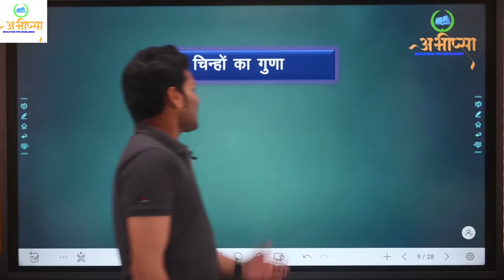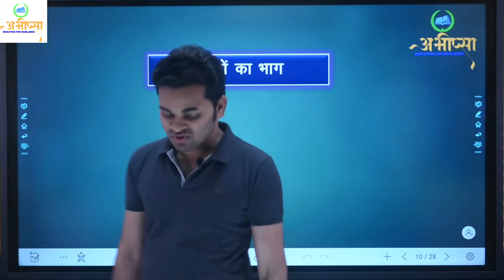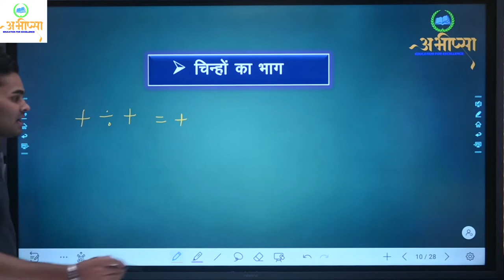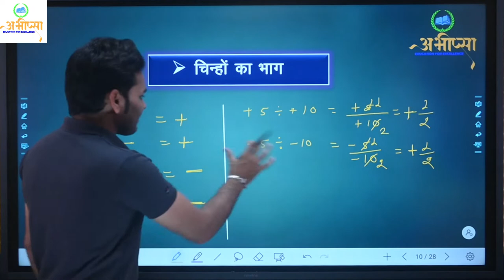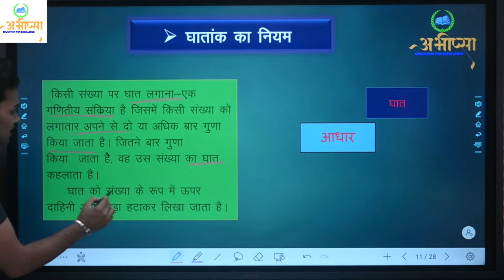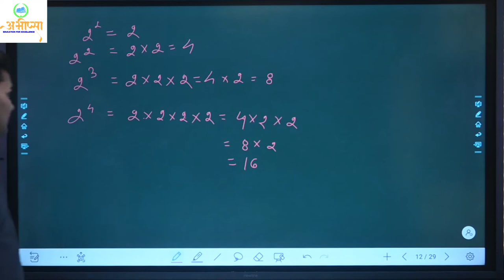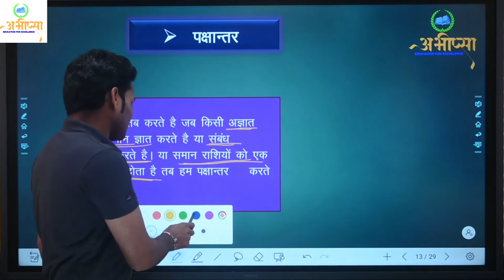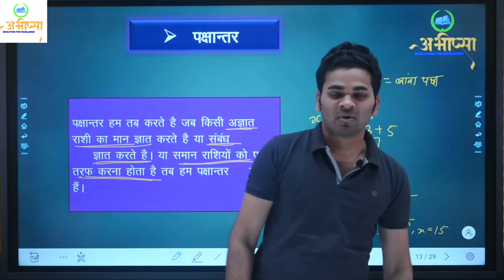बहुपद - गणित की सामान्य जानकारी | कक्षा -10वीं | Maths Hindi Medium | NCERT | class 10,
कक्षा – 10 वीं ,
अध्याय- 1, बहुपद, गणित की सामान्य जानकारी
कक्षा -10वीं | maths hindimedium | ncert | class 10

ABHIPSA Education For Excellence E learning classes